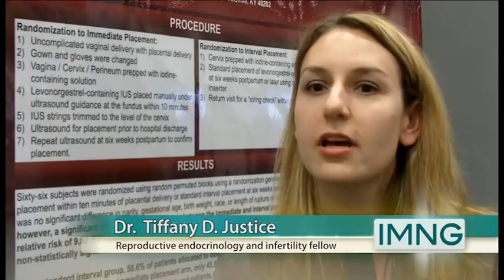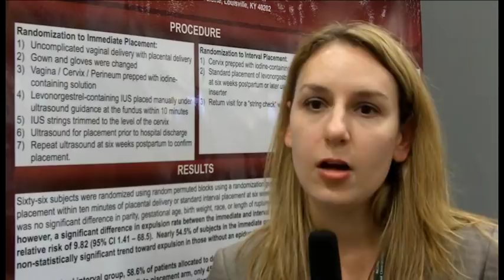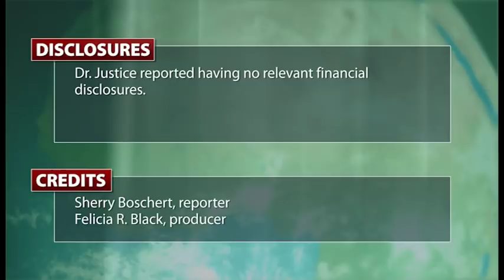Immediate Postpartum IUD Placement Impractical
Patients expelled 54% of 22 IUDs placed immediately after giving birth compared with expulsion by 6% of 18 IUDs placed 6 months or more after delivery. Dr. Tiffany D. Justice discusses the results.